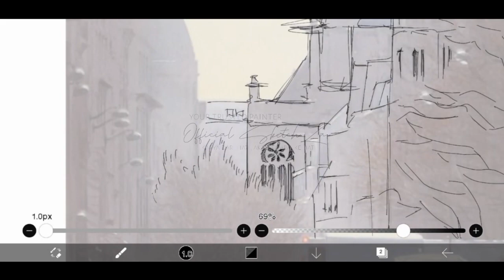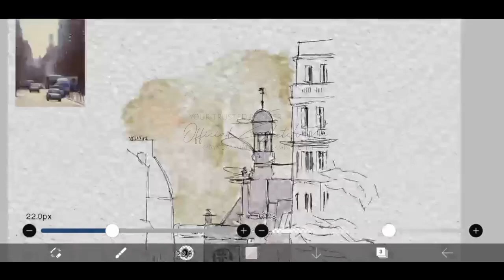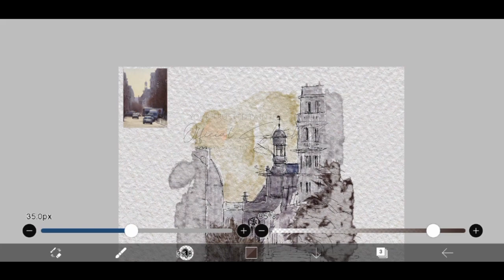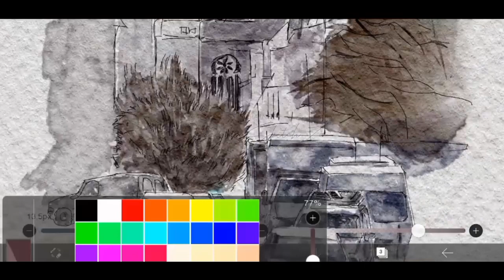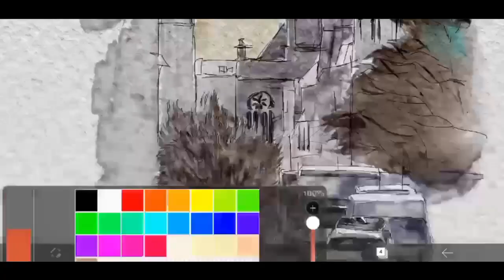[SPEEDPAINT] Drawing BEAUTIFUL TOWN using Ibis Paint | Digital Watercolor | SketchZa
Hello...meet again with reza. In this video I will paint using ibis paint. It's really easy to make...let's just point to the video.

let's join my telegram group, to discuss about painting (FREE)

Image Sources :

please help me to achieve
___10.000 subscribers___

This is a link for those of you who don't have the texture of the paper:
(3) For pencil sketch and charcoal effect

Tutorial,
Ibis paint X Tutorial,
digital art,
digital artist,
digital art work,
digital drawing,
digital painting,
digital watercolor,
Drawing with ibispaint x,
ibis,
watercolor,
watercolor painting,
watercolour painting,
digital watercolour,
fox art,
ibis paint x,
ibis paint,
digital drawing,
digital drawing,
drawing with ibis paint,
color paint effects with ibis paint,
watercolor effect using ibis paint,
painting with ibispaint,
SketchZa,
Pematangsiantar,
How to draw watercolor effect with ibis paint x,
Watercolor effect using ibis paint x,